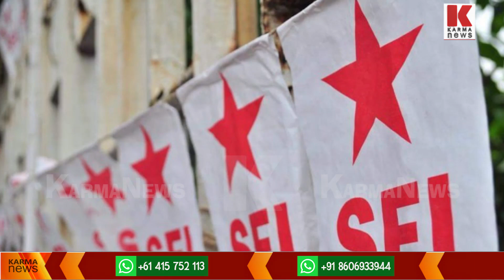എംഎം മണിയെന്ന പേര് കേട്ടാൽ മാത്രമല്ല പറഞ്ഞാലും ഏഴ് വെള്ളത്തിൽ കുളിക്കണം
ഗവർണർ നാറി ,ഈ നാറിയെ പേറാൻ  പോകരുത് ; ഗവർണർക്കെതിരെ നാറി പ്രയോഗവുമായി മണി .